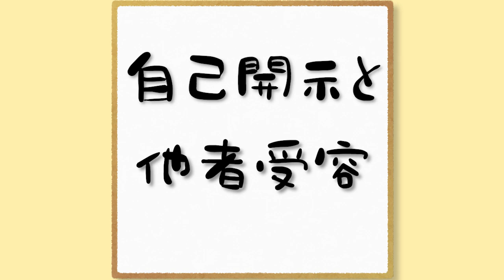nansen's ナンセンズ #611 自己開示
オープン＆アクセプト！
カタカナにしてみた